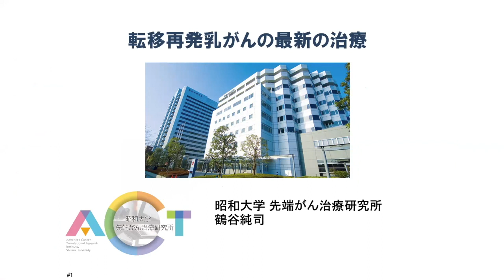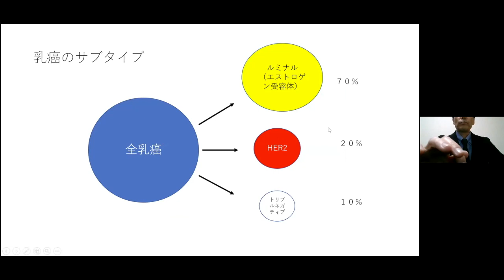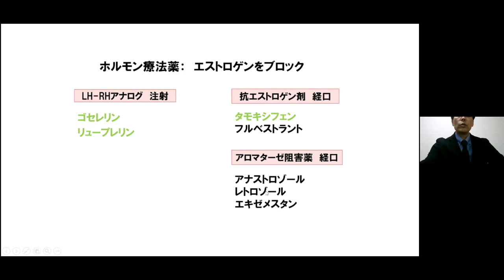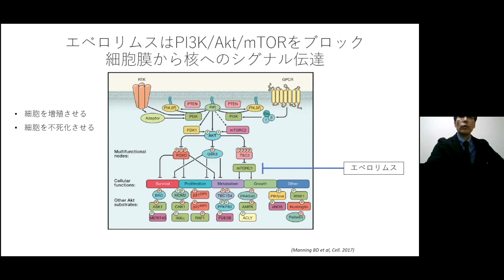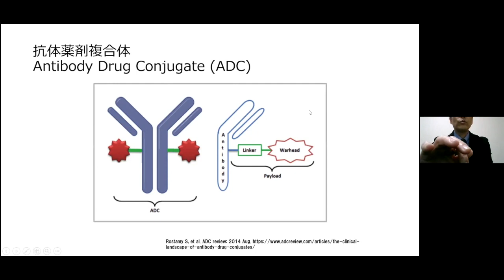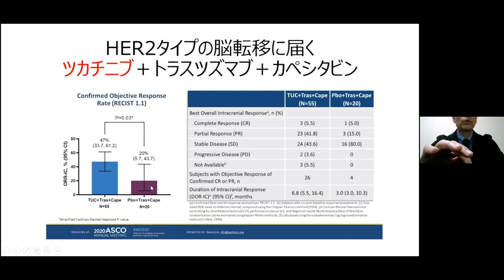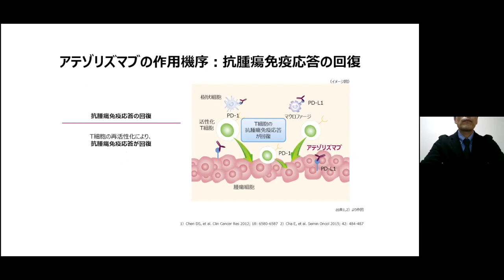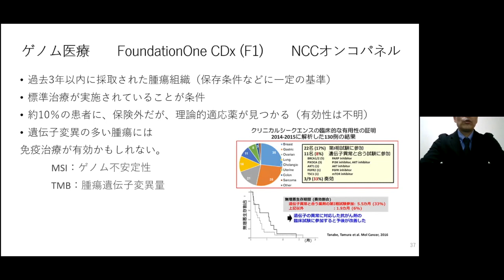鶴谷純司医師（昭和大学 先端がん治療研究所所長・教授）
第１回乳がん治療情報オンラインセミナー＠昭和大学病院
開催：2020年１１月２１日
議題：最新の転移再発乳がん治療法
協力：昭和大学病院ブレストセンター